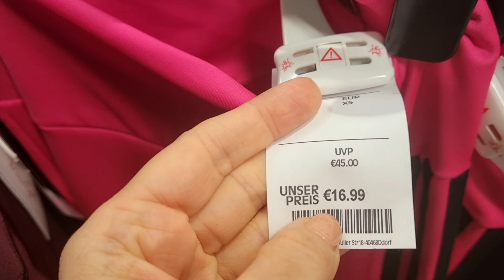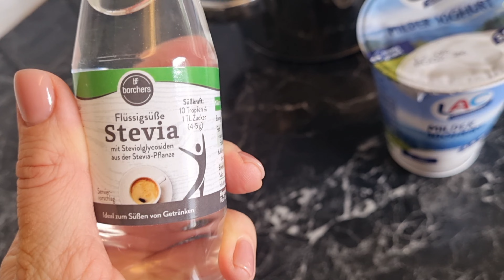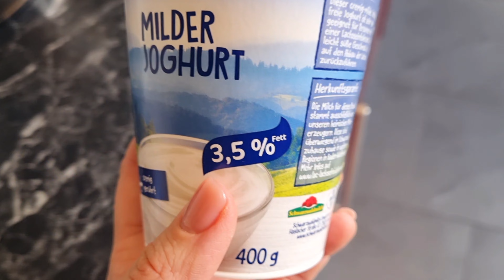Опять начались ПРИСТУПЫ.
Меня зовут Елена - 43 лет, старший сын Ваня - 19 лет и Владику 11 лет. У Владика есть инвалидность - гомоцистеинемия, нарушение обмена серосодержащих кислот, аутистический спектр и умеренная интеллектуальная недостаточность. Нам было непросто в начале пути, но мы справились. Об этом я рассказываю в этом видео
после начала полномасштабной войны в Украине, мы переехали в Германию.